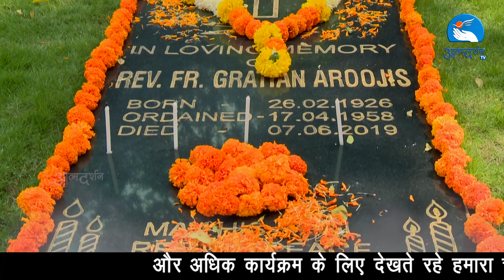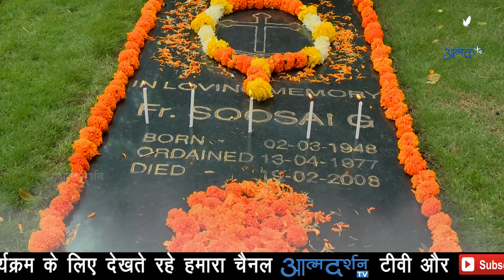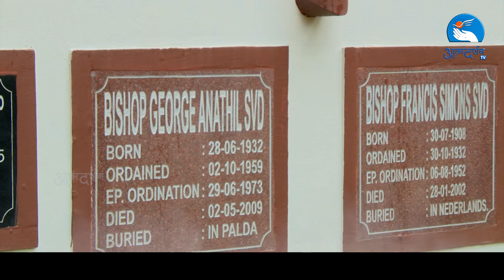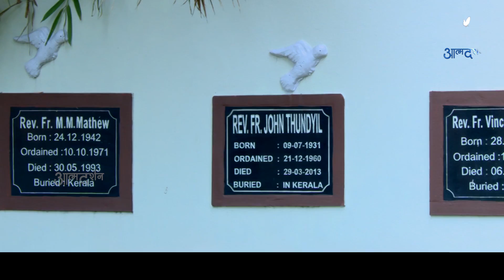मृत विश्वासियों के लिए प्रार्थना || All Souls' Day || Atmadarshan Tv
All Souls' Day, also known as the Commemoration of All the Faithful Departed and the Day of the Dead, is a day of prayer and remembrance for the souls of those who have died, which is observed by some Christian denominations. All Souls' Day is often, although not exclusively, celebrated in Western Christianity; Saturday of Souls is a related tradition more frequently observed in Eastern Christianity. Practitioners of All Souls' Day traditions often remember deceased loved ones in various ways on the day Beliefs and practices associated with All Souls' Day vary widely among Christian churches and denominations.

Choir : Anjana Kullu , Jasmine Anthony ,Leema kindo, Christina Ballot
Special Thanks
Fr. Thomas Mathew
Fr. Subhash
Fr.Suresh
Mr. Lucas
Sr.Shashi Kerketta

Direction
Fr. Anand
Fr. John Bhabor
Program Manager
Sr. Nisha SSpS
HR Manager
Sr. Anjana
Liturgical coordinators

Camera: Binu Chakkittapara, Amal Joseph ,Binu Chakkitapara,
                Sachin Tripati , Nitheesh K Das
Camera Asi : Gourav Paul
Editing: Nitheesh K Das
Sound  : Nitin Jamra
Graphics: Sidharth Jagtap
Broadcasting Executive : kulwant Xaxa
Online Executive : Jino Thoppil

Now Availabil in Jio Tv